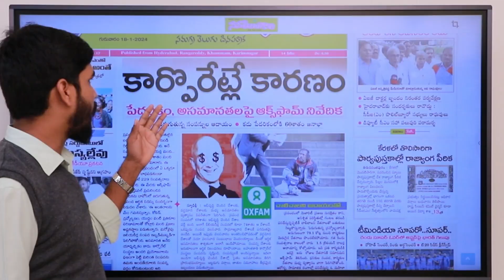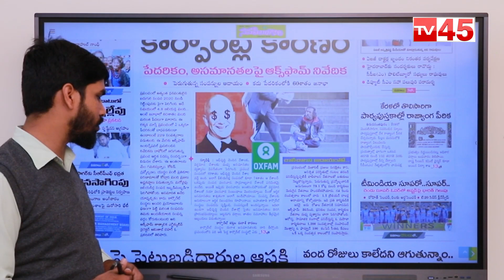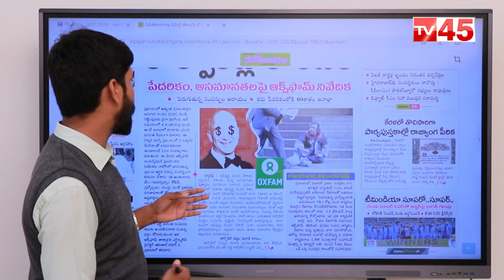పేదరికం, అసమానతలకు సంపన్నులే కారణం | Oxfam | Journalist Rakesh | TV45 News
పేదరికం, అసమానతలకు సంపన్నులే కారణం
| Oxfam
| Journalist Rakesh

| TV45 News